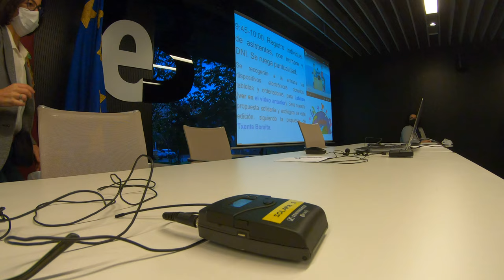XIII GetxoBlog 2021 GX016364